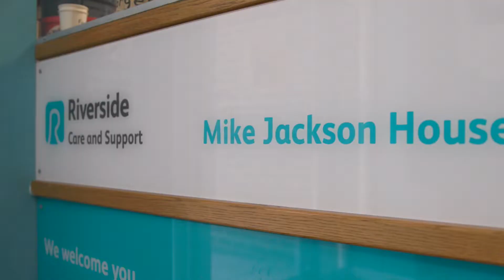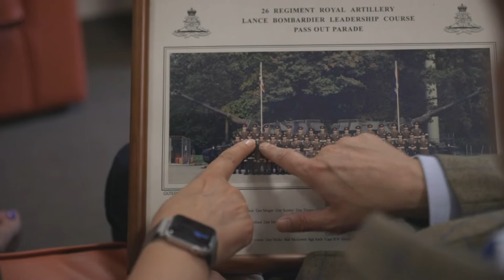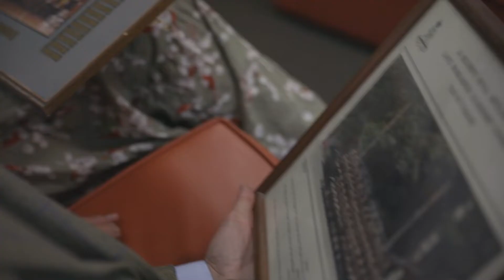Tackling Veteran Homelessness